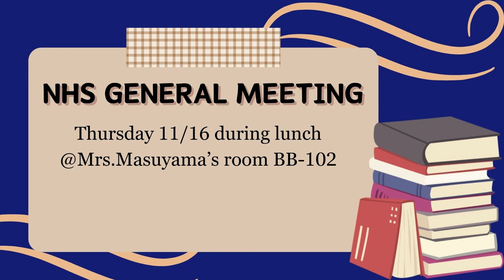11/15/2023 KVIKS News Bulletin